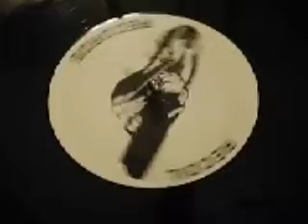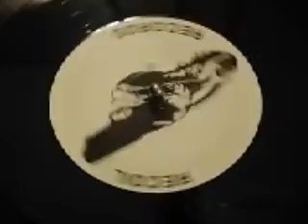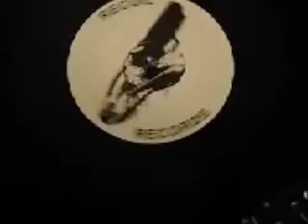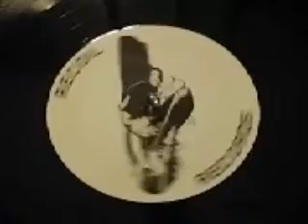Chaos & Julia Set Vol 2 Fear The Future